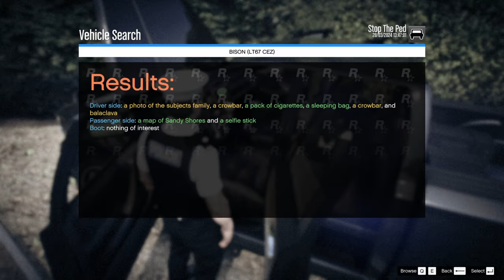RETRO PATROL! | GTA 5 British Police Mod - UK LSPDFR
We're taking it back to 2008, and playing with a bunch of old school units in this video! We start with humble LPT in the iconic Vauxhall Astra, moving up to RPU and ARV in their BMW 5-series! What carnage awaits!?

All the vehicles used in this video are free, and can found either on lcpdfr.com, unionmods.com, or gta5mods.com.

Massive thanks to Moddex Development for giving me their new Marine Policing Vest to try out in this video!

Some scenes and topics depicted may be distressing to some viewers.
References to, or use of clips/imagery from, popular culture may be used to convey dramatic or satirical effect and are intended to add to the entertainment of the video. They are in no way intended to deprive from, or compete with, the original works.